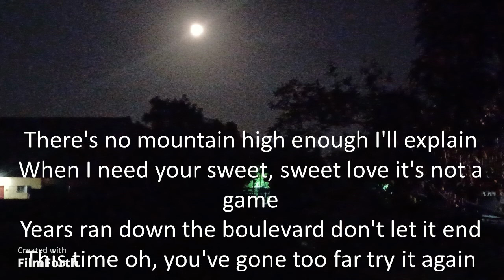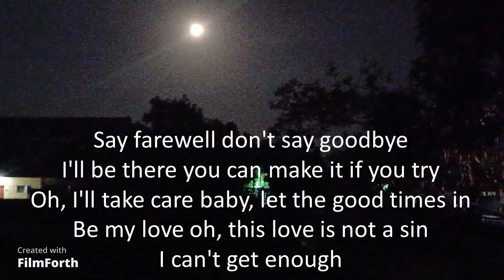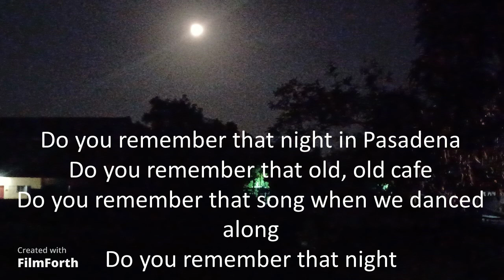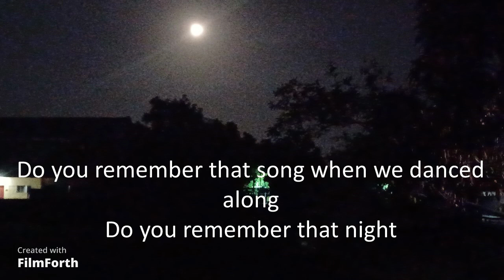Al Martino - Do You Remember That Night In Pasadena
Do You Remember That Night In Pasadena
Artist: Al Martino